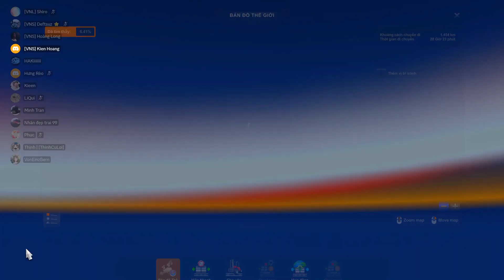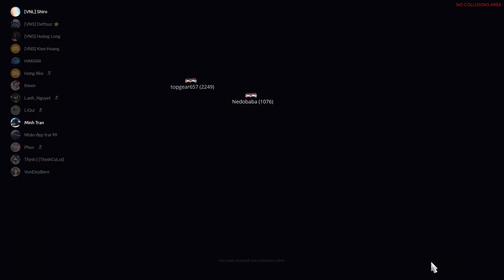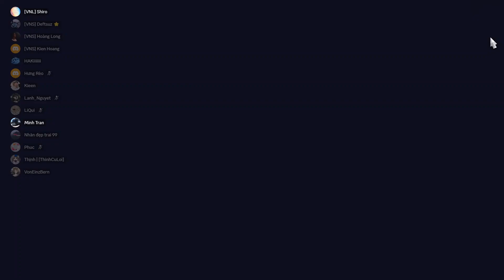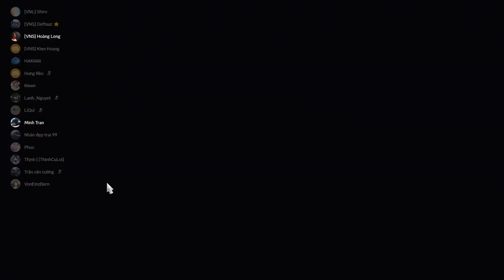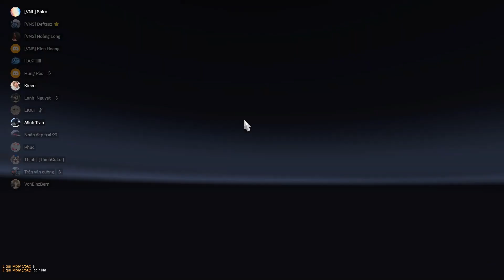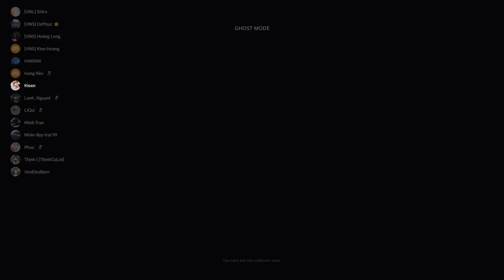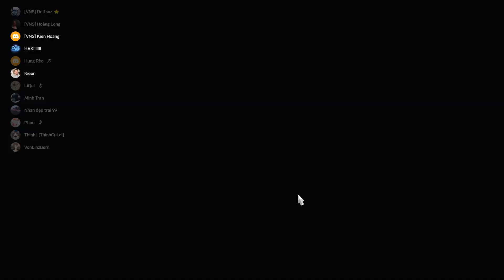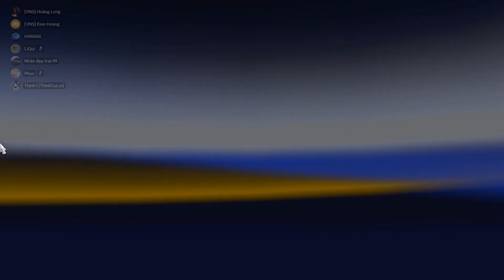ETS2 ONLINE #9: Chở đất được chất lên lên công trình